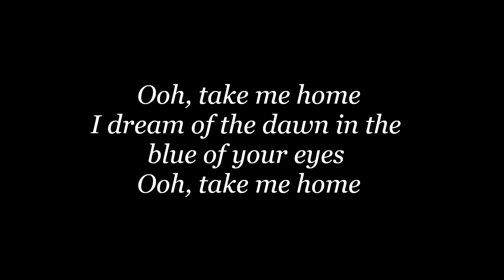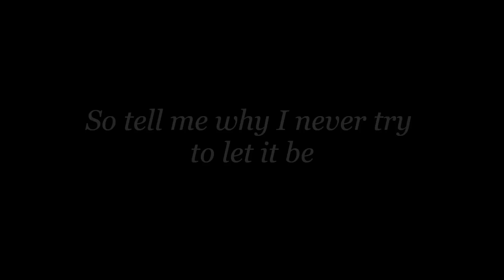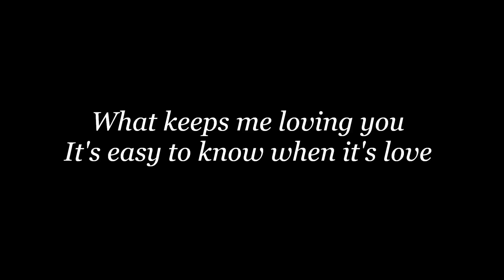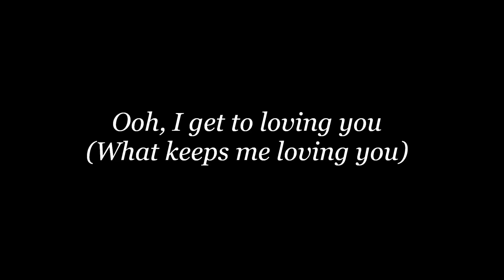XYZ - What Keeps Me Loving You lyrics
XYZ "What Keeps Me Loving You" song lyrics.